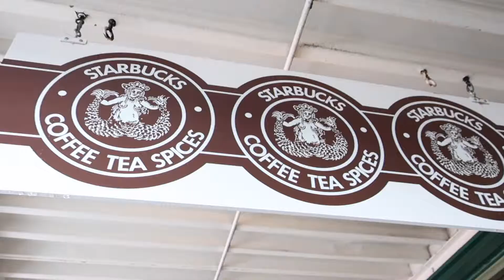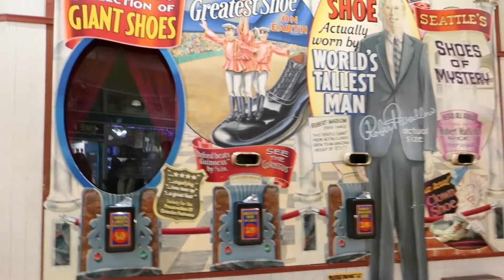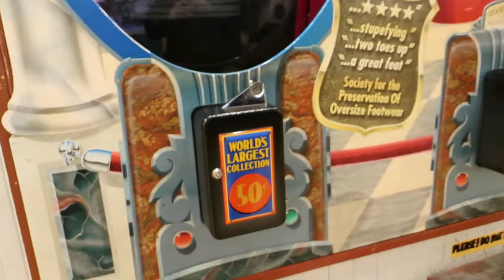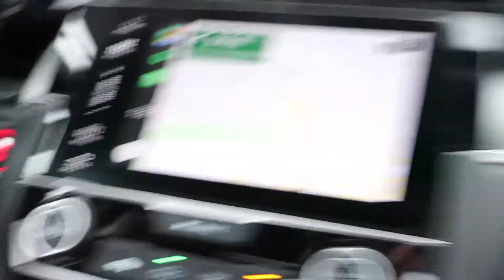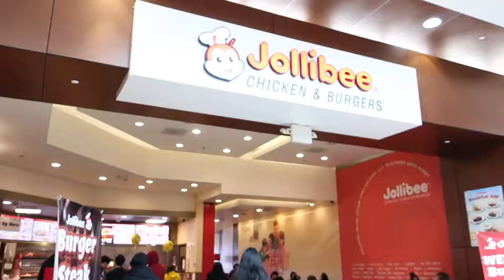VLOG | DAY TRIP TO SEATTLE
TRAVEL VLOG: SEATTLE